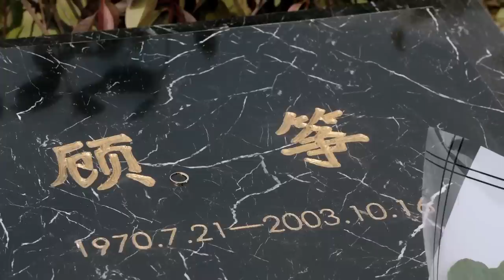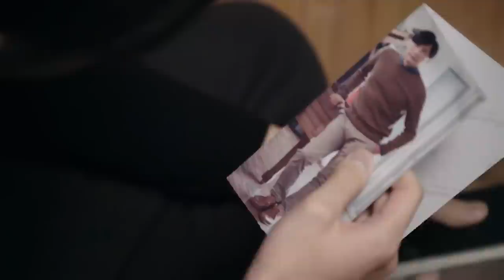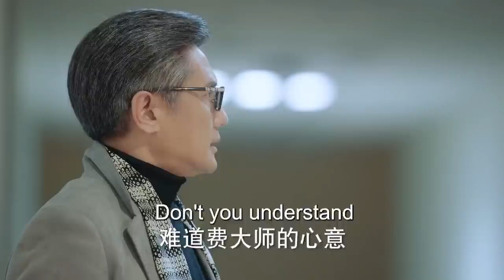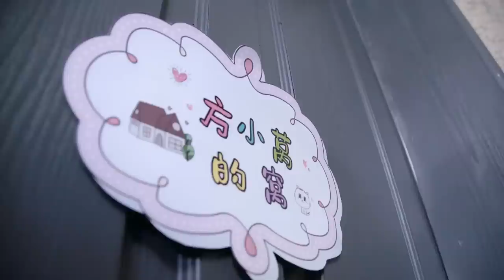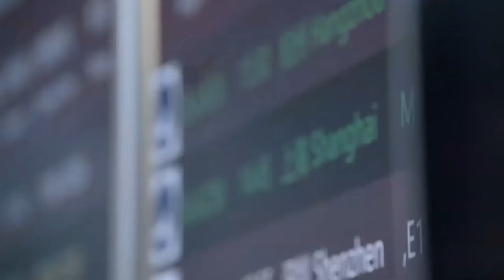现代偶像剧 |【定时爱恋 Time Love】38 钢琴王子因童年阴影踟蹰不前，元气少女大胆追求，甜蜜敲响恋爱音符（张新成，《梦华录》林允）💖看剧迷